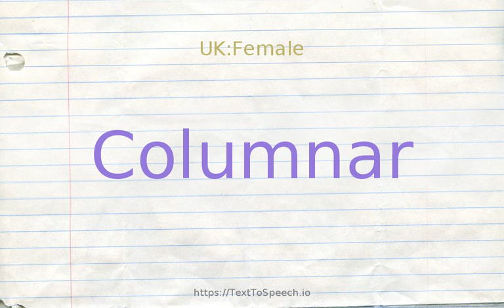How to pronounce columnar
Columnar definitions:
    (s): characterized by columns; "columnar construction"
    (s): having the form of a column; "trees with columned trunks"; "columnar forms"; "a columnlike tree trunk"